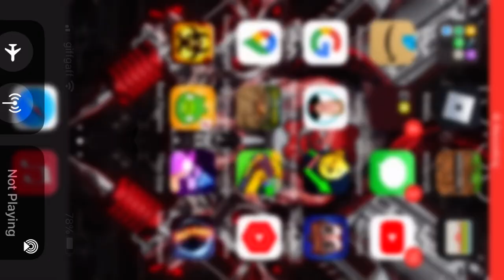Minecraft god tools